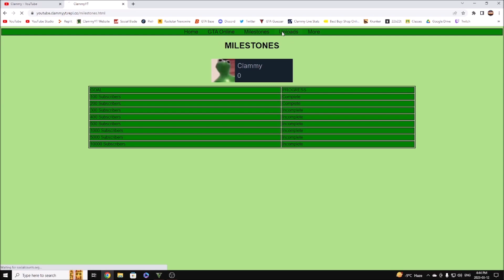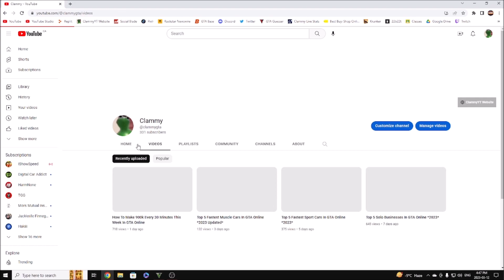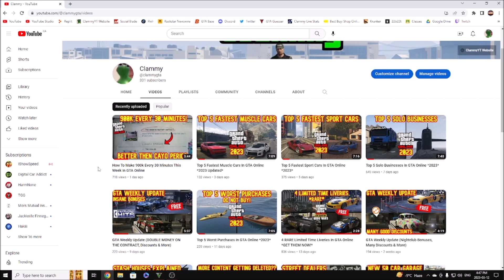Clammy 300 Subscribers (Thank You Everyone!)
Thank you guys for all of this, lets hit our next goal! (400 subs)

*Ignore below*
gta
gta5
gtav
gta 5
gta v
gta online
gta fails
gta 5 fails
gta5fails
gta online fails
gta 5 online fails
gta five
gta five online
gta6
gta6
gta vi
gta vi online
gtavi
gta 5
rockstar
rockstar games
rockstar gta
gta weekly
gta update
gta new update
gta new
grotti
pegassi
pfister
gta rp
asmr
gta drug wars
gta online drug wars
gta los santos drug wars
gta online los santos drug wars
gta los santos drug wars update
gta online los santos drug wars update
gta drug wars dlc
gta los santos wars
gta online los santos dlc
gta online los santos drug wars dlc
new gta update
new gta dlc
gta plus
gta+
gta los santos drug wars drip feed
gta online drip feed content
gta new drip feed cars
los santos drug wars cars
los santos drug wars drip feed
gta drug wars leaks
gta drug wars dripfeed
how to get the new 50 car garage in gta
gta online new garage
gta 5 new 50 car garage
gta new 50 slot garage
gta online how to get new garage
gta online leaked cars
gta los santos drug wars leaked cars
gta online los santos drug wars leaked cars
gta drug wars leaked cars
gta online drug wars leaked cars
gta online new dlc cars
gta dlc leaks
gta online drug wars leaks
gta new dlc leaks
gta dlc car leaks
gta new cars
gta new update cars
gta dlc all new content
gta los santos drug wars released
gta los santos drug wars trailer
gta online new update dlc cars
gta drip feed
gta new dlc drip feed
los santos drug wars cars order
gta dlc release order
gta best ways to make money
gta best ways to make money this week
gta best ways to make money solo
gta best way to make money online beginner
gta best way to make money 2023
gta new weekly update
gta online update
gta update
gta online
new update gta
new gta update
new gta dlc update
update gta online
gta 5 leaks
gta online top 10 must own vehicles
gta online top 10 fastest cars
gta online top 10 things to buy
gta online top 10 vehicles
gta online top 10 supercars
gta online top 10 fastest cars 2022
gta 5 top 10 vehicles
gta 5 top 10
gta 5 top 10 fastest cars
gta 5 top 10 missions
gta online best vehicles 2023
gta 5 top vehicles to buy 2023
gta online fastest cars
gta fastest cars 2023
fastest cars in gta online
gta 50 car garage
gta 50 car garage customization
gta 50 car garage location
gta 50 car garage release date
gta 50 car garage free
gta 5 50 car garage
gta online 50 car garage
gta 5 50 car garage release date
gta 5 50 car garage how to get
gta v 50 car garage release date
gta online 50 car garage location
gta 5 online 50 car garage
should you buy the 50 car garage gta online
gta street dealers guide
gta street dealers map
gta drug dealers
gta 5 street dealers
gta drug wars street dealers
gta 5 drug wars street dealers
gta drug dealer update
gta drug dealer cars
gta online street dealers
gta drug wars 50 car garage
gta 5 online 50 car garage release date
gta 5 drug wars 50 car garage
gta online new 50 car garage
gta drug dealers
gta v street dealers
gta drug dealer outfit
gta drug dealer rp
gta online toundra panthere
gta 5 toundra panthere
gta 5 panthere hsw
gta 5 online toundra
gta toundra panthere customization
gta 5 online
gta removed content
gta 5 removed content
gta online dlc
gta online content removed
gta online update
gta 5 online dlc
gta drug wars update
gta online drug wars dlc
gta 5 drugs wars
los santos drug wars dlc
gta drug wars
gta 5 drug wars dlc
gta stash house
gta stash house locations
gta stash house safe code
gta stash house code
gta online stash house
gta weekly update
gta weekly update today
gta weekly update new car
gta weekly update car
gta weekly update time trial
gta weekly update double money
gta top 10
gta top 10 fastest cars
gta top 10 things to buy
gta top 10 vehicles
gta top 10 cars
gta top 10 supercars
gta top 10 hardest missions
gta top 10 best vehicles
gta top 10 missions
gta top 5 sport cars
gta 5 top 10 tips and tricks
gta cheap sports cars
gta 5 top sports cars
coolest gta sports cars